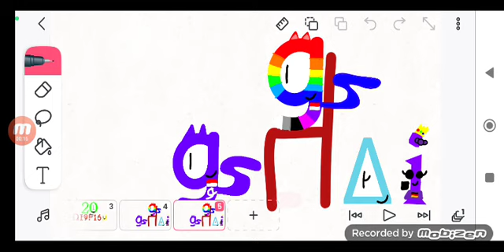GTSC K I D And S Logo Blooper Take 20:Happy 20th Blooper!